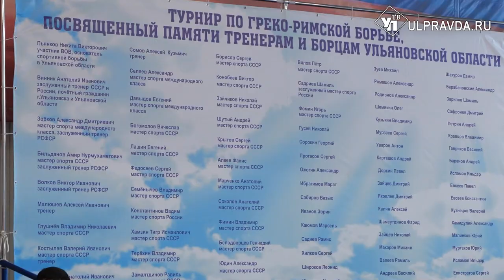В Ульяновске прошли соревнования по греко-римской борьбе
Изобилие бросков и борьба в партере. Почти 100 спортсменов со всей России и ближнего Зарубежья приняли участие в соревнованиях по греко-римской борьбе в Ульяновске.